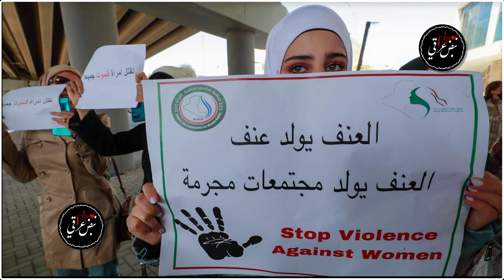السليمانية تدعم المعارضة التركية واربيل تتبنى الايرانية.. البارتي يفسر أسباب "ازدواجية التعامل"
التعامل "كحالة حرب".. أوامر مباشرة بتغيير نوع النشاطات الأمريكية في العراق وسوريا - عاجل
"مافيات الدولار" تدير السوق العراقية بـ "كروب واتساب".. ومطالبات بتدخل حكومي عاجل
العراق يستعين بـ "جدار كونكريتي" لمواجهة ثلاثة تحديات على حدوده
في ظل غياب قانون "العنف الاسري" في العراق.. ما هي حقوق "النسوة المعنفات"؟

🔴 شكرا لك على المشاهده , فعّل زر التنبيهات ( 🔔 ) لكي تصلك الفيديوهات الجديده على طول!
🔴 ققناتنا اخبارية محلية عالمية

تنشر الخبر من المصدر. قناة اخبار الساعة العاجلة/ اخبار العراق العاجلة